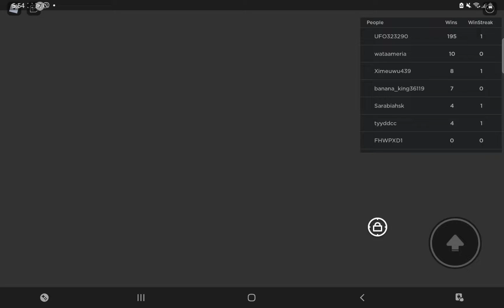roblox lava run easy tower